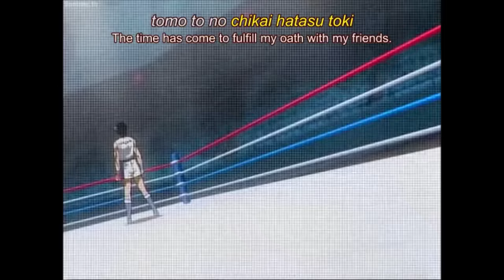Ring ni Kakero 1: The Pacific War - USA vs. Japan [Full]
Junior Boxing: USA vs. Japan

00:00 Entrances
9:16 Fight 1
36:25 Fight 2
1:04:32 Fight 3
1:32:03 Fight 4
1:40:47 Fight 5